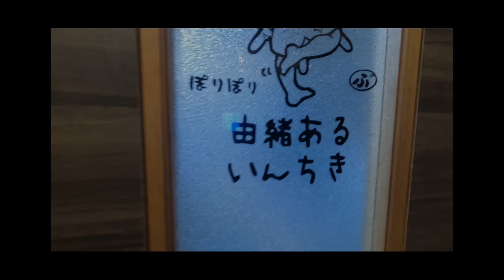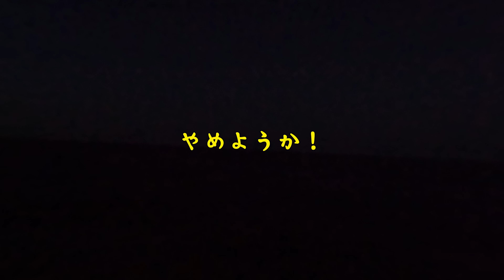福井健三郎(竹ロッド)vsジェシー(竹ルアー？)【GTフィッシング、ジェシーの挑戦状】Kenzaburo Fukui uses a bamboo rod and lure. 【GT fishing】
ジェシーの挑戦状！第3弾

ビッグディッパーキャプテン、福井健三郎氏とGT対決を再び。

今回は竹ロッドに竹ルアーを使用。pe1.5号

GT対決の第一弾はこちらより【ベイトタックルpe2号】

釣り情報メディア「釣りコレ」はGTフィッシングを中心とした【釣行動画や釣行ブログ・釣りのノウハウなどをまとめた記事】をお届けしています。

これからGTフィッシングを始めたいと思っている人にとって参考になる動画や記事も沢山載せています。